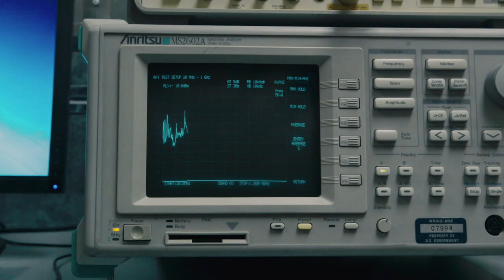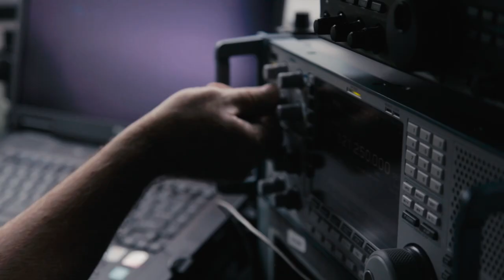The Quiet Zone (Trailer)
Opening the door to more gently curated programs, we are pleased to present The Quiet Zone by Elisa Gonzalez & Daniel Froidevaux now available to watch or TV & mobile apps with an all-access membership.

A community of electrically sensitive people is fleeing to a remote mountainous region of West Virginia called the National Radio Quiet Zone. In the shadow of one of the world’s largest and most sensitive radio telescopes, The Quiet Zone follows four characters as they adapt to life in this unique environment. This reflective documentary draws a subtle parallel between the telescope and the electro-sensitive community, reflecting growing concerns and ambivalence about the relentless permeation of communications technology.